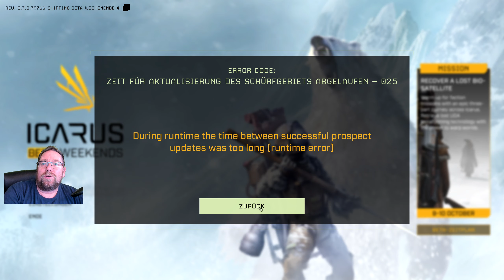Ikarus teil 9 Beta 4 Ich hab ein neuen See gefunden.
• Bewerte das Video!                                                                                                                                                                                                       • Schreibe uns einen netten Kommentar!                                                                                                                                                    • Weiterempfehlen! Danke.